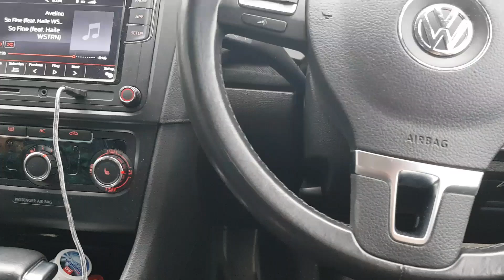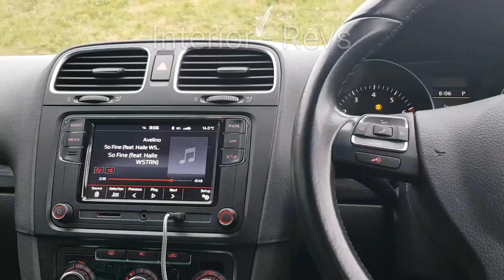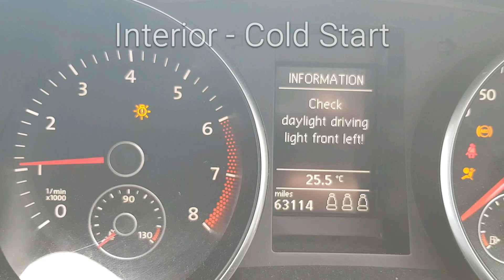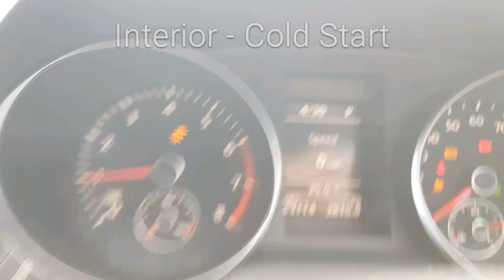Stock VW Golf MK6 Engine | Exhaust | Revs | Flyby | Interior | Bonnet | Cold Start | DSG Fart Sounds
In this video I will be showing you various shots of the car so you can hear what a stock MK6 Golf sounds like.

Timecodes:
Exhaust Revs: 1:08
Interior Revs: 1:26
Bonnet Open Revs: 2:01
Exhaust Normal Start: 2:35
Interior Normal Start: 2:44
Exhaust Cold Start: 2:55
Interior Cold Start: 3:25
Normal Drive Mode Flyby: 4:07
Sports Mode Flyby: 4:54
Exhaust Hard Acceleration: 5:28
DSG Fart 1: 5:50
DSG Fart 2: 6:10

Specs:
1.4 Litre TSI (Turbo Charged)
95KW or 128BHP
MK6 2009
LED Daytime Running Lights
LED High Beams
LED Parking Lights
LED Low Beams
LED License Plate Lights
Heated Seats
Multifunction Button Steering Wheel
Multifunctional Display
RCD 330 Entertainment System
Apple Carplay
Android Auto
Mirrorlink
Optical Parking Sensors
Reverse Camera
Bluetooth, USB, SD Card, Aux and MIDI
5 Door
Petrol
Very Low Genuine Mileage 57K VOSA Verified
Air Conditioning
Folding Electric Door Mirrors
All Doors Electric Window Control
DSG Gearbox (Automatic 7 Speed)
Auto Dimming Mirror
Cornering Lights
Front And Rear Fog Lights
0 - 60mph = 5.8s
Auto Lights
Cruise Control
Headlight Washer
17 inch VW Portfolio Alloys
Rear Tinted Windows
Rear Tinted Tail Lights